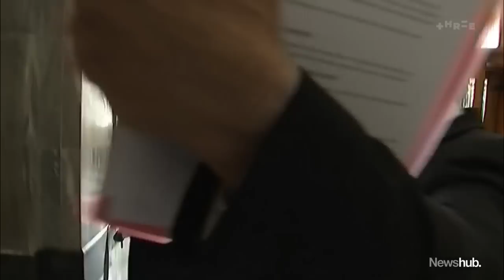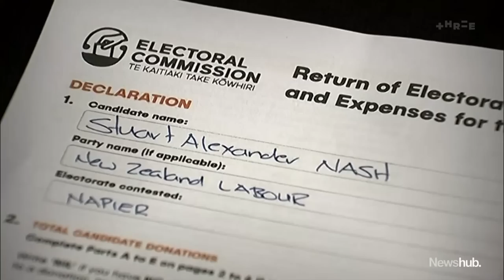'Not as if I'm hiding anything': Questions raised over donations received by Stuart Nash | Newshub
Questions have been raised over donations received by Stuart Nash from the Timber and Forestry Industry as he oversees an inquiry into land use, including slash. Now, he's under pressure to pay it back. Nick Truebridge has the story.